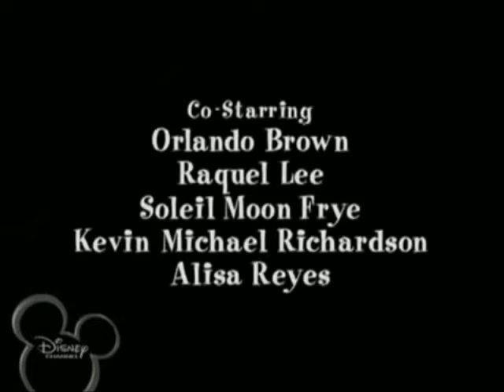The Proud Family Season 1 End Credits